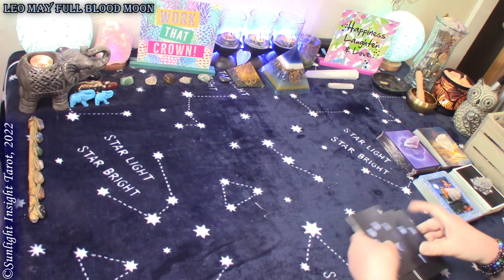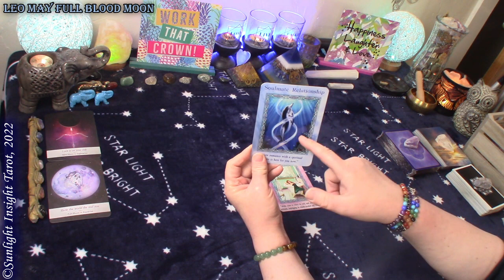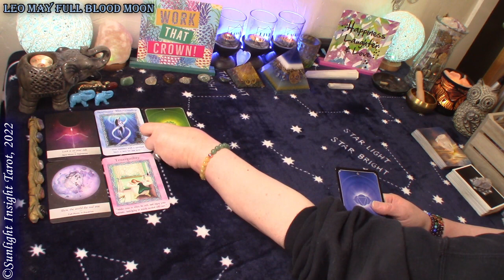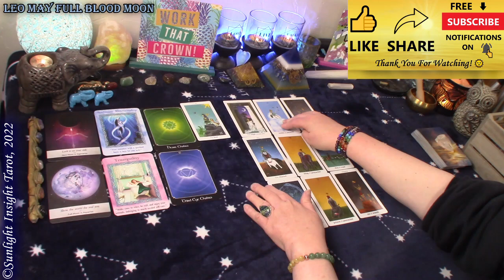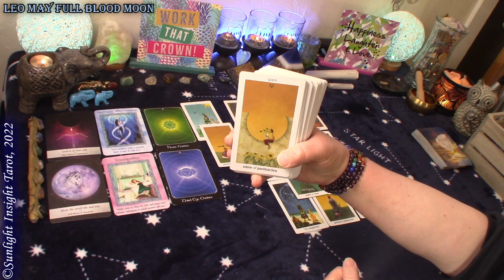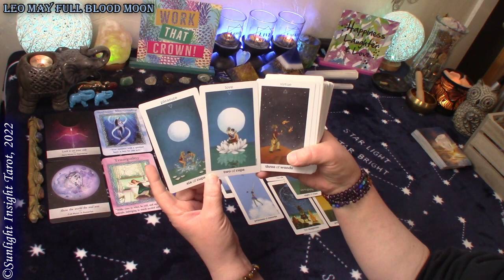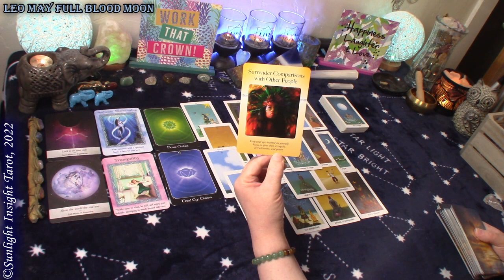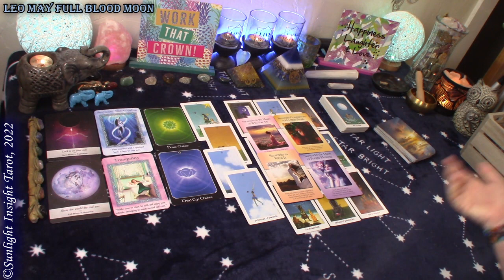Leo *They See You Now Leo! They Want to Give You Their Heart* May Full Blood Moon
Leo Full Blood Moon in Scorpio Love Tarot Reading for May 2022. Look at how this full moon will affect your love life with advice and guidance. This is a general collective love tarot reading for the zodiac sign of Leo Sun, Moon, Rising and Venus.🙏

⌛TIMESTAMPS⌛
0:00 Leo May 2022 Full Blood Moon Love Reading
0:55 Leo May 2022 Full Blood Moon Love Oracle Reading
5:10 Leo May 2022 Full Blood Moon Love Tarot Reading

Mary F.

Moonology Oracle
Magical Mermaids & Dolphins Oracle
Psychic Tarot Oracle
The Power of Surrender Cards
Gilded Tarot
Sun & Moon Tarot
Illuminati Tarot
-10" Selfie Ring Light w Tripod Stand & Cell Phone Holder